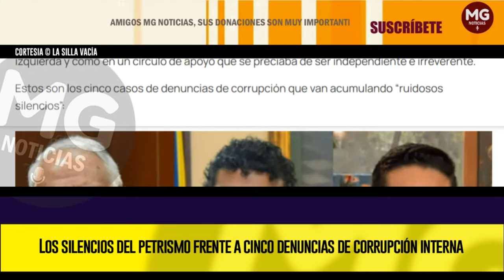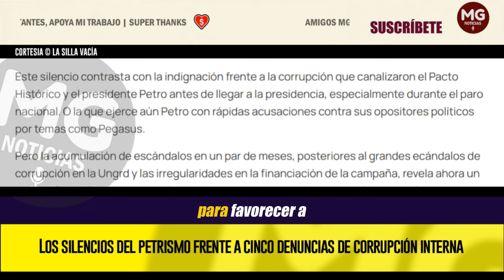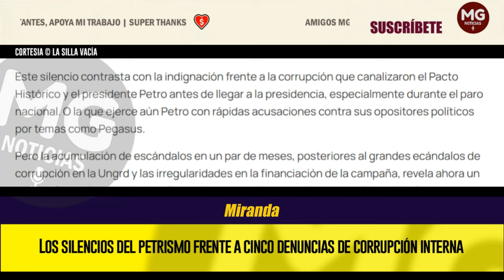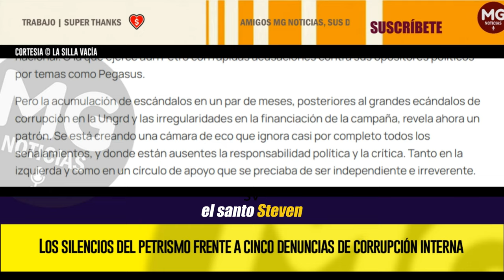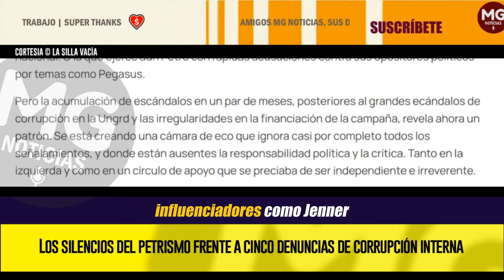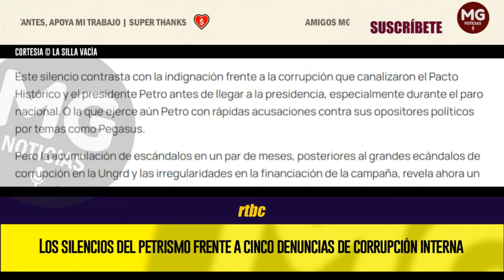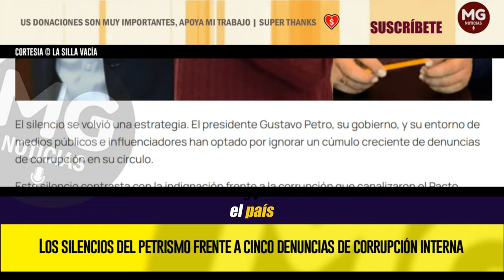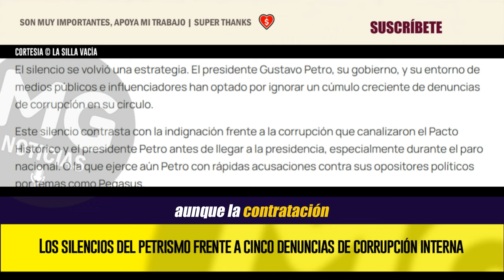🔴 LOS SILENCIOS DEL PETRISMO FRENTE A CINCO DENUNCIAS DE CORRUPCIÓN INTERNA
El silencio se volvió una estrategia. El presidente Gustavo Petro, su gobierno, y su entorno de medios públicos e influenciadores han optado por ignorar un cúmulo creciente de denuncias de corrupción en su círculo.